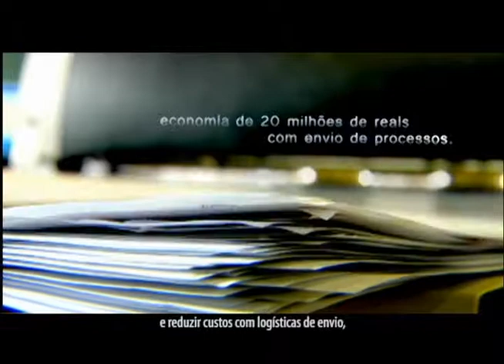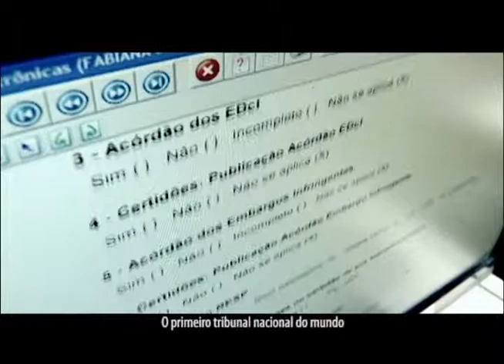Ação Parlamentar - Ernesto Roller